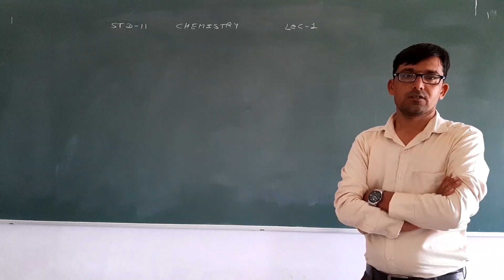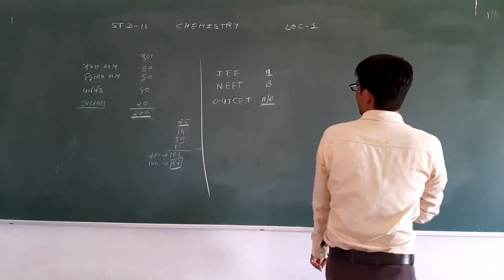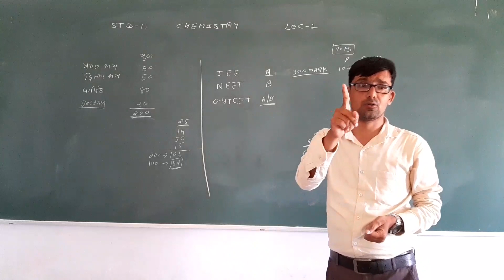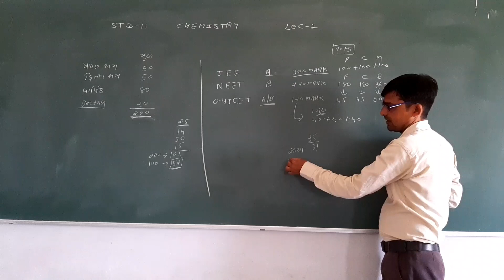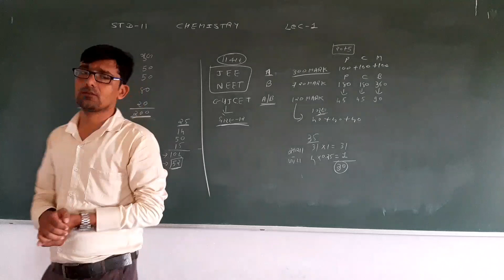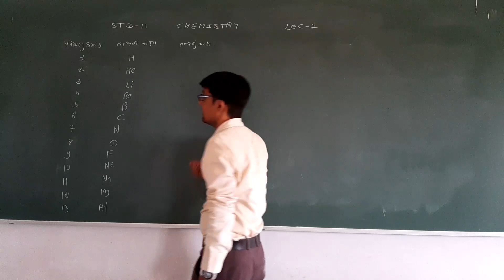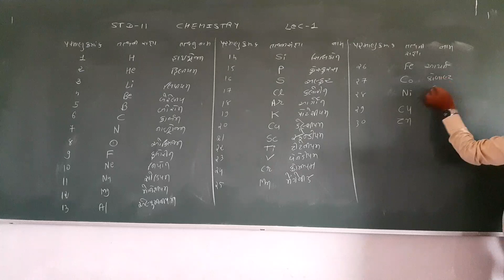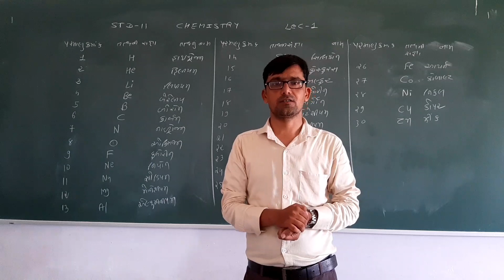IISTD 11IICHEMIICHA-1IILEC-1II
1.રસાયણ વિજ્ઞાનની પાયાની સંકલ્પના